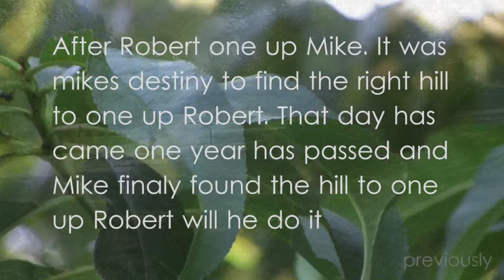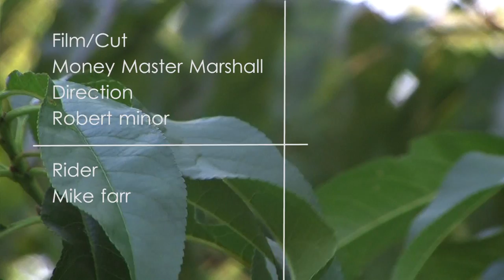longboarding: Mike Farr welcome to the team mike farr's revenge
mike has been on the Nevada team for a while so he needed his own proper video so here is mike a year ago trying to compete with Robert mike lost so then mike trained and met a new lovely hill to one up Robert